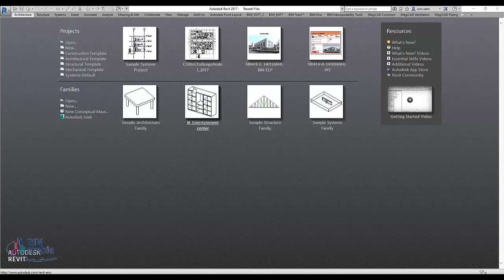ايهما اسهل الماكس ام الريفيت revit or 3dmax